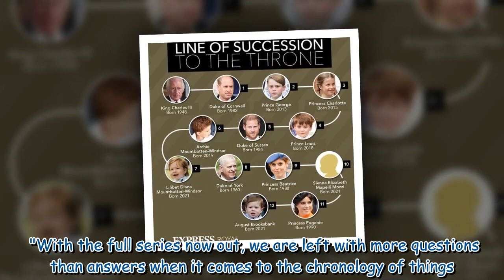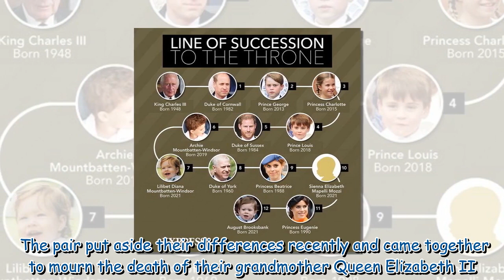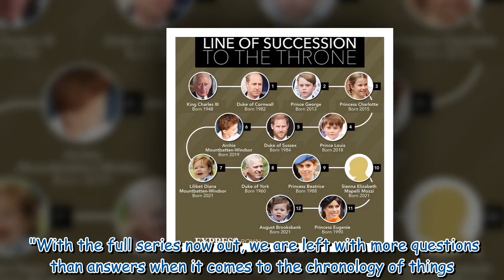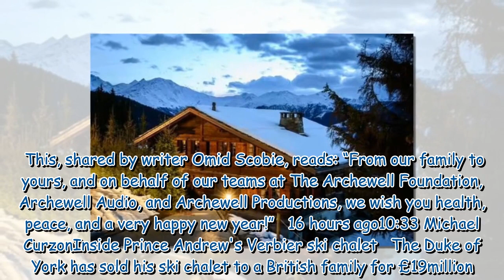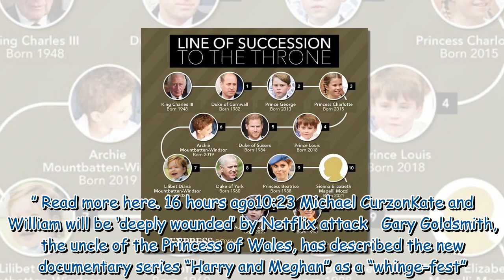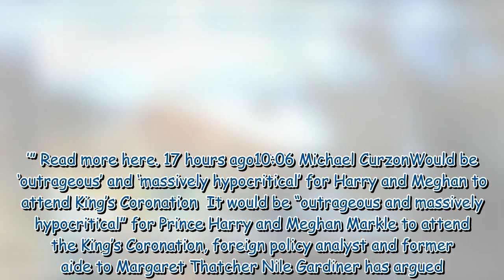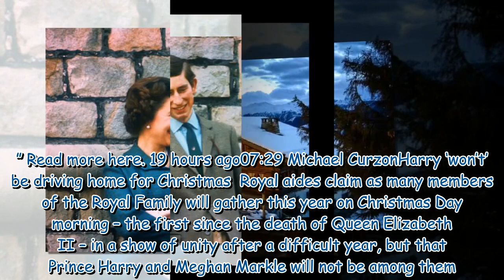Secret Harry and Meghan Netflix recordings 'exposes their claim'